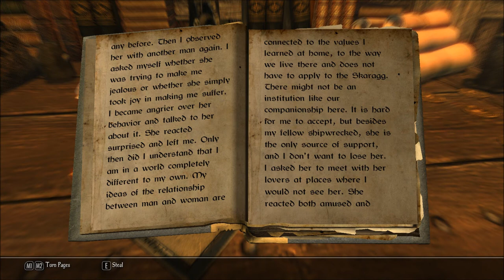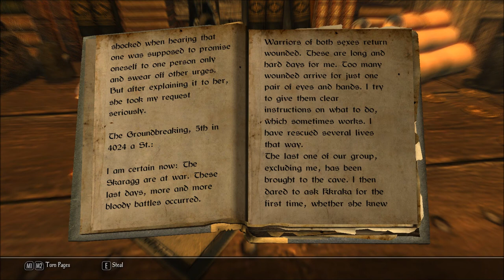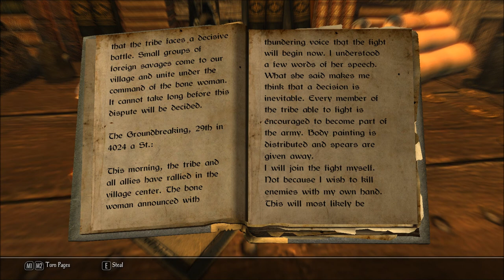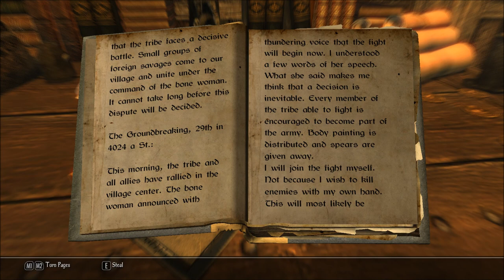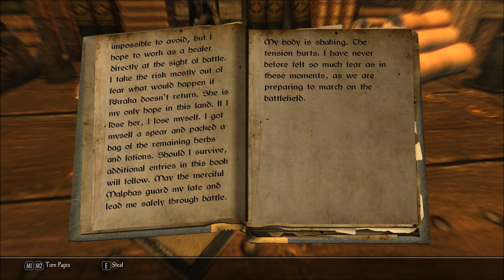Let's Read Account of an Unknown Traveler, Volume 2 (Let's Read the Books of Enderal, Book 42)